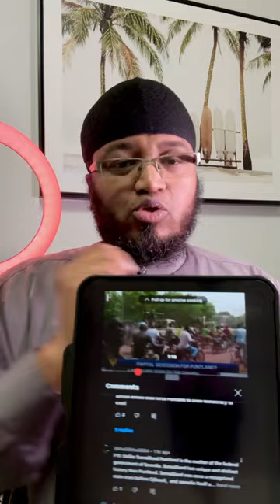Jahligii wuxu naga maraayaa inaan hindi iska gadno anago somalia ceebeyneyna❗️😡